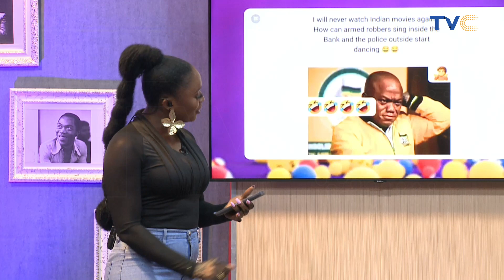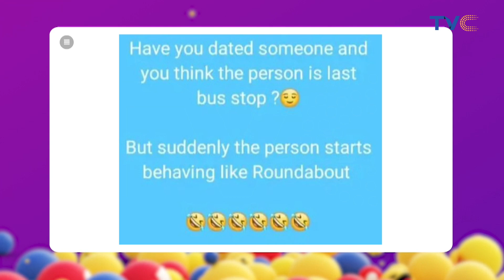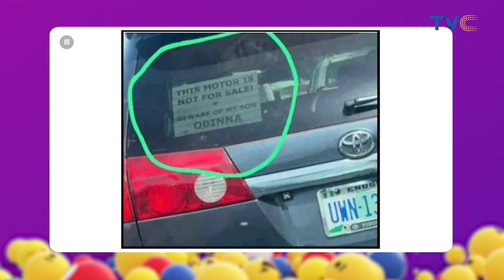Enjoy Today's Dose Of Laughter On Social Ville With Lady Cath & JayPaul 😂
It’s that time again for your daily dose of laughs, welcome to SOCIALVILLE.
Today we’re delving into the world of social media, which is loaded with every kind of wit and nastiness you can imagine.
EsplashOnTVC || Entertainment Splash, September 19th, 2024